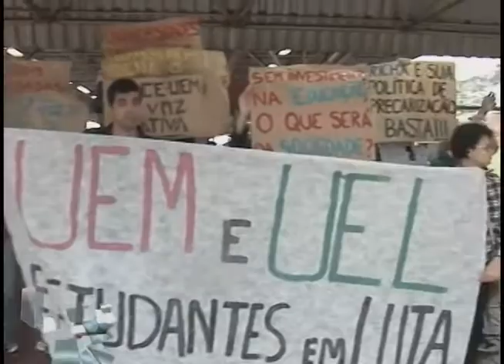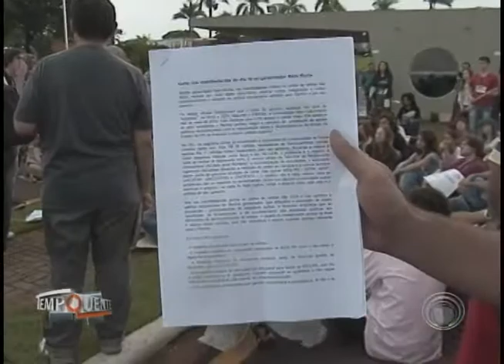Movimento Estudantil recebe governo do estado em Londrina com protestos (10/12)